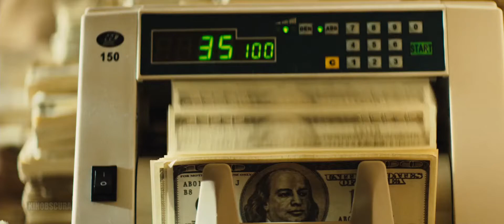Get the Gringo (2012) - Amigos,Where is the rest of My Money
A career criminal nabbed by Mexican authorities is placed in a tough prison where he learns to survive with the help of a young boy.